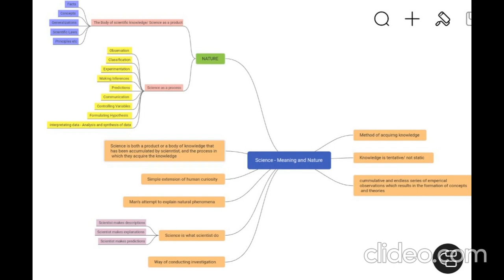Meaning and Nature of Science Subject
Lecture on 'Meaning and Nature of Science Subject'